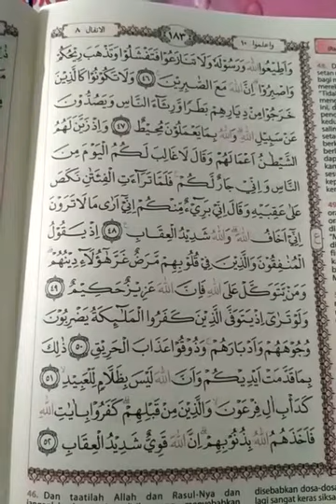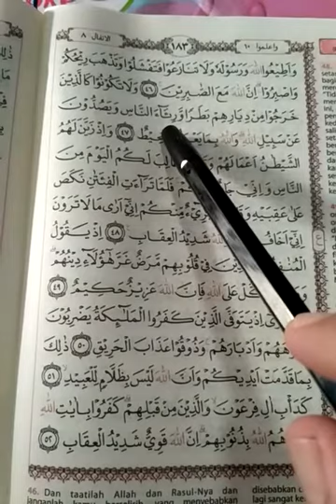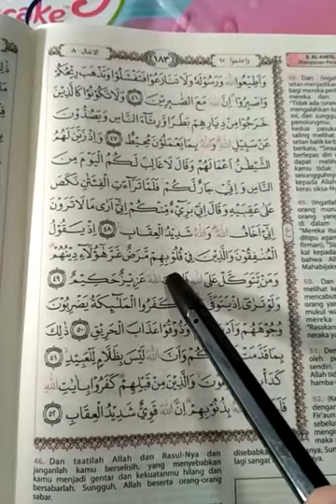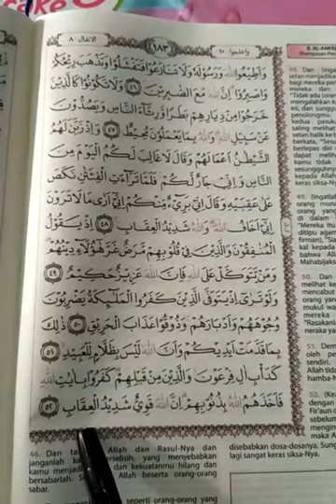Qur'an Surat Al-Anfal Ayat 46-52